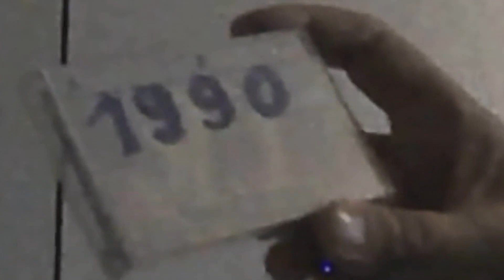Прочитанное письмо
Песня группы Покровск-Альянс